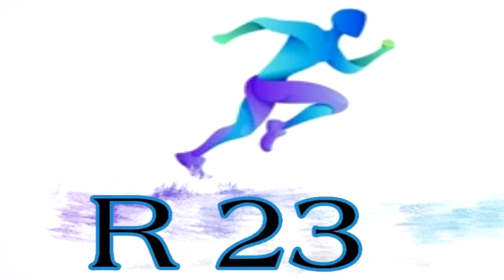Sancho ផ្ញើសារជូនអ្នកគាំទ្រ Man Utd _ 5ចំនុចដែល Ronaldo មានប្រៀបជាង Messi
ព័ត៌មានកីឡាបាល់ទាត់

1. PSG  សម្លឹងឃើញគោលដៅថ្មីទៀតហើយ
2. Sancho ផ្ញើសារជូនអ្នកគាំទ្រ Man Utd
3. Bezema បន្តកុងត្រាថ្មីជាមួយ  Real
4. ព្រោះតែការខ្លាំងទើបចេញពី Liverpool
5. 5ចំនុចដែល Ronaldo មានប្រៀបជាង Messi
 6. Modic សប្បាយចិត្តនឹងគ្រូថ្មី
7. Aston ថែមប្រាក់ខែអោយ  Grealish
8. កីឡាករម្នាក់ឈឺចិត្តព្រោះ Barcelona